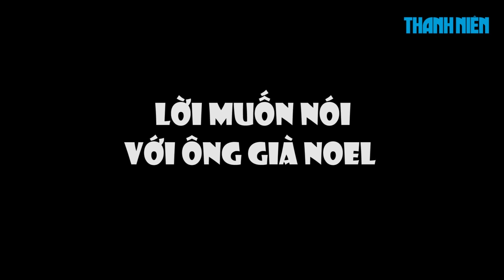Khám phá sự thật về ông già Noel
Có bao giờ bạn nghĩ, ông già Noel là ai? Ông từ đâu đến và bao nhiêu tuổi? Hãy cùng nghe các cô cậu bé trả lời những thắc mắc ấy trong mùa Giáng sinh năm nay nhé!